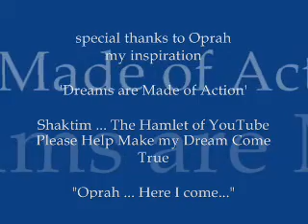Hamlet 52 Shaktim, the HAMLET of YOUTUBE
an actor prepares. Had an aweful experience tonight of losing my wallet in my own home. Maybe this Hamlet stuff needs a break... but decided to put one more up tonight because I still think I'm going to find my wallet just by staying up. For all of my faithful viewers, I appreciate you all for uploading my Hamlets to all of your SITES around the world wide web. I guess I made the correct prediction when I said I was going to infect my face upon the world wide web. ha In all seriousness, This is a Role that I have only recently been exposed to and having the great opportunity to explore it in a Student Film last year, I have continued with my journey to find the truth that is Hamlet. All of your suggestions / comments / love and or hate are ALL loved equally. I am learning a great deal about compassion from this exercise.